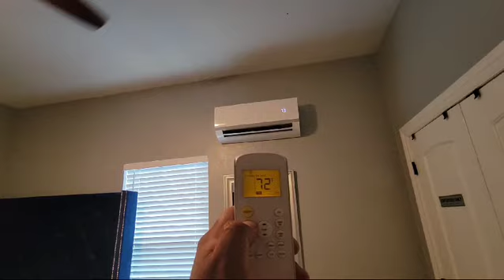How To Use AC 1 At Drennan St, 2